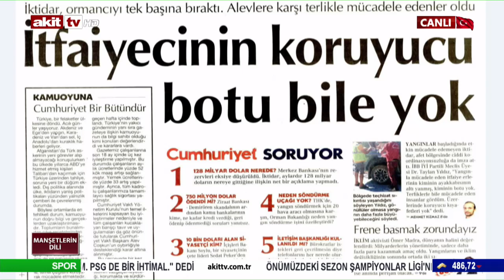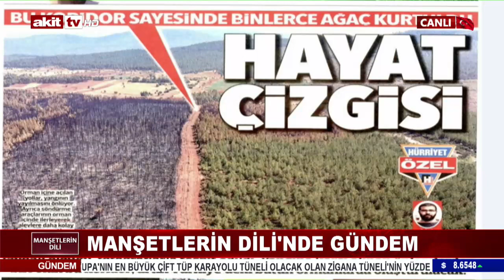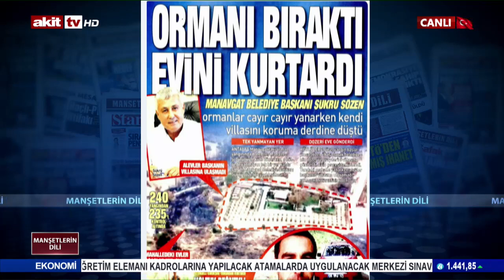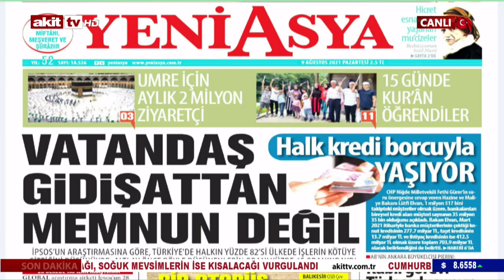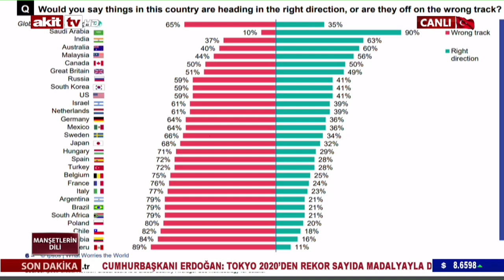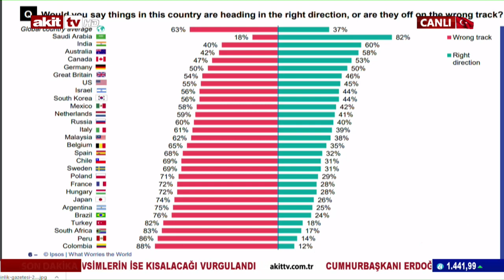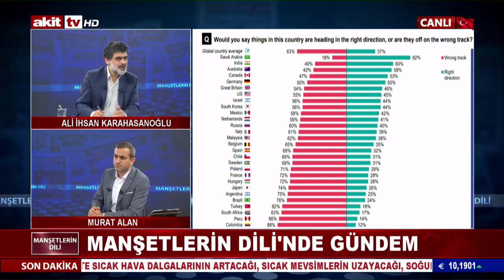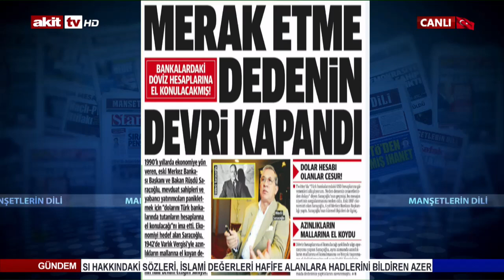Manşetlerin Dili - Yangın, mülteci ve dahası üzerinden İslam'a saldırıyorlar ! 09.08.2021